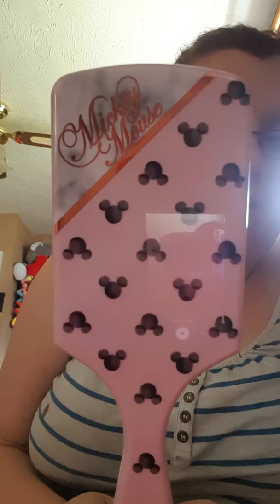Primark poundland charity shop haul